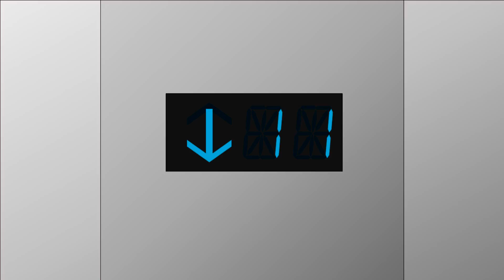ThyssenKrupp High-Speed Low-Rise Service Elevators @ Alpha & Omega Kate's Tower (Preview)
These are the Low-Rise elevators! Will make a fully animated version sometime soon!
Speed: 1400FPM